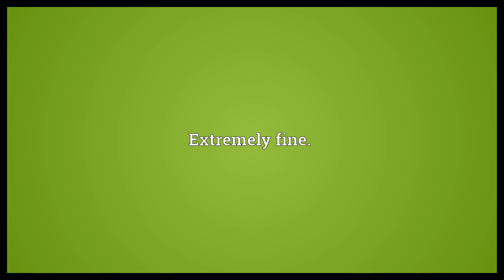Fine as frog hair Meaning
Video shows what fine as frog hair means. Extremely fine..  Fine as frog hair Meaning. How to pronounce, definition audio dictionary. How to say fine as frog hair. Powered by MaryTTS, Wiktionary